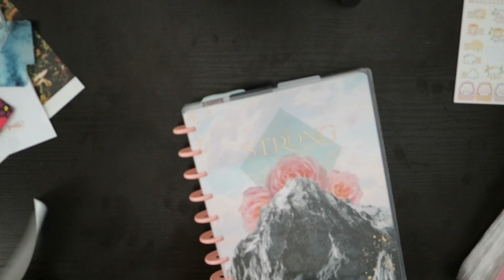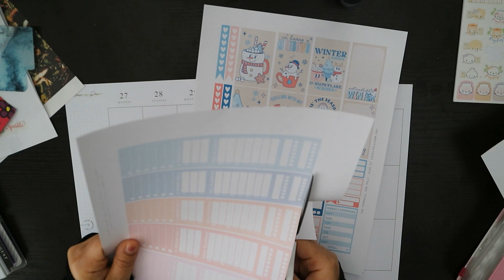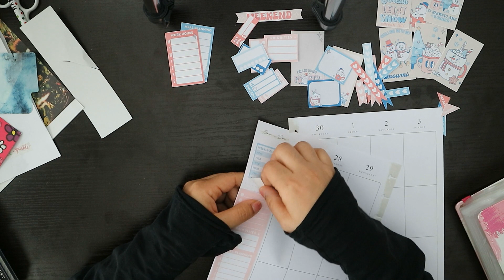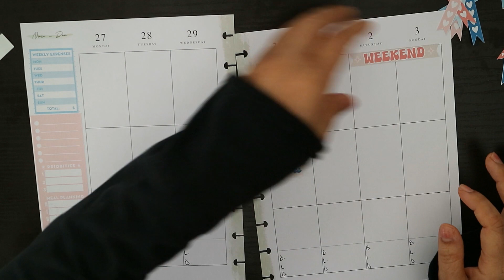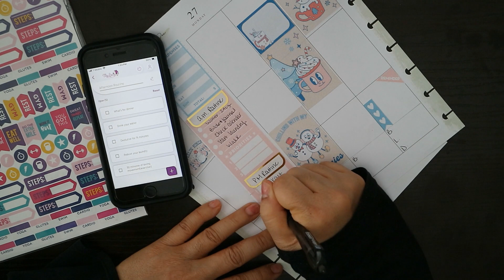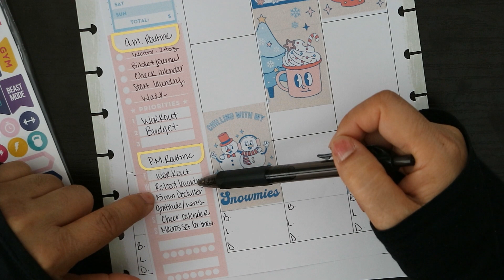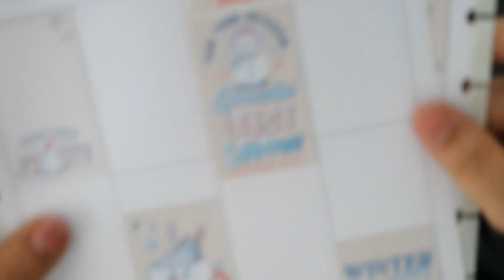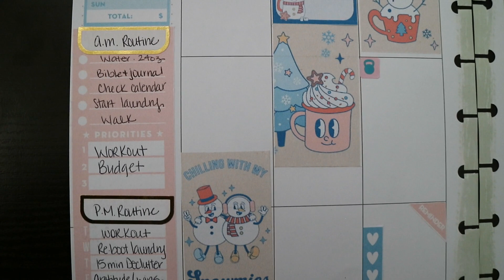Plan with me - Winter Weather Already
Let's plan for the week, and get our priorities back on track.

Let’s be friends on Storygraph

Weekly planner set up
plan with me
planner set up
weekly reset